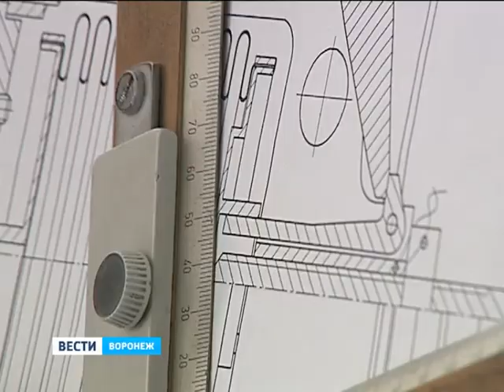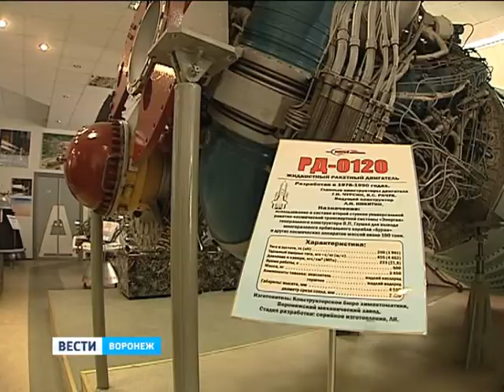stareyshiy konstruktor voronezha v svoi 95 prodolzhaet rabotat i vstrechatsya s damoy serdtsa 2016 9